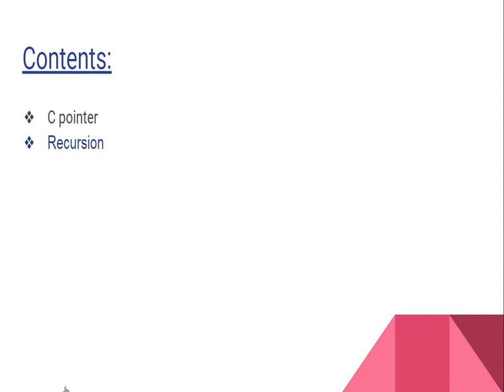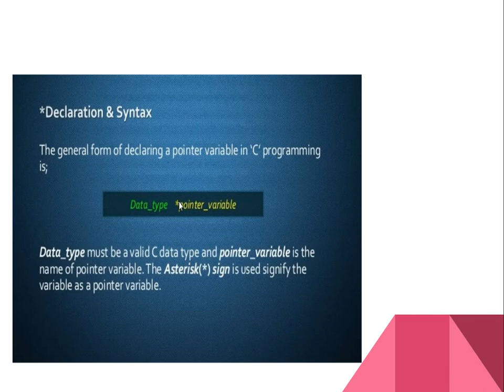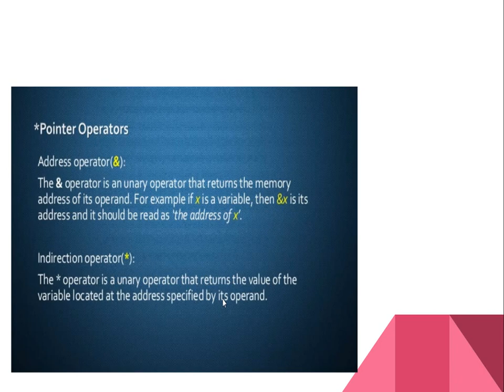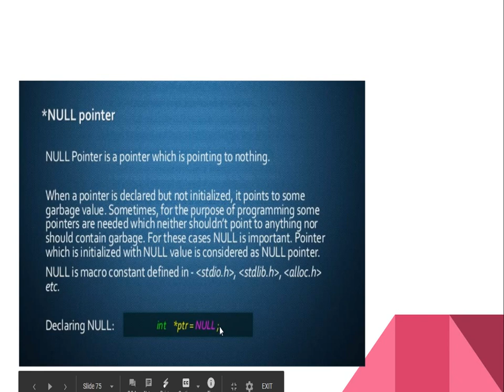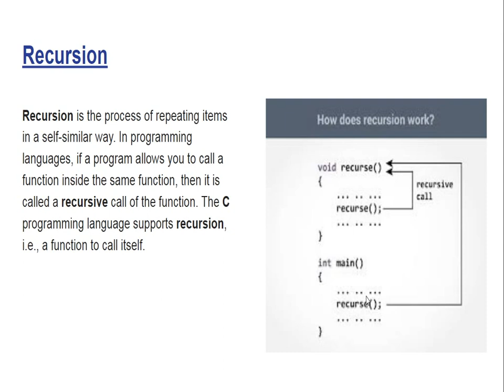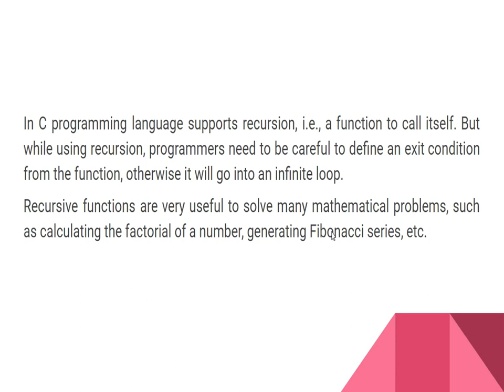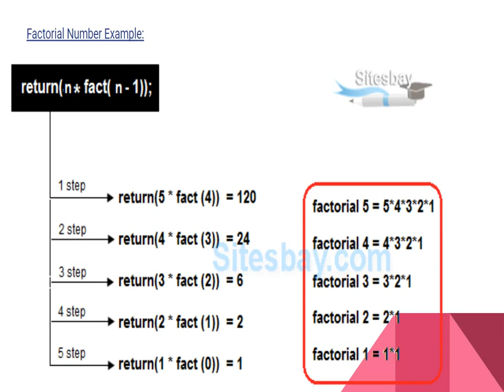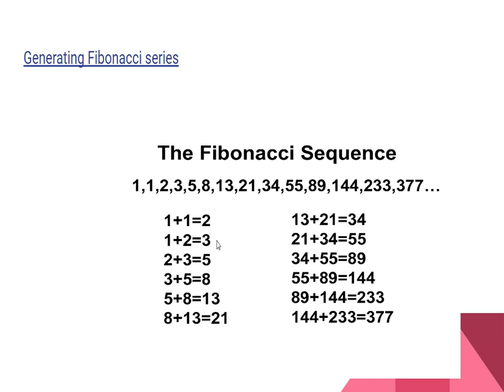Array 4 | Computer Science 12 | Vandana Shastri